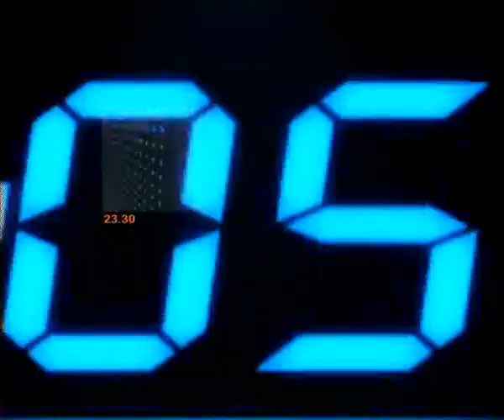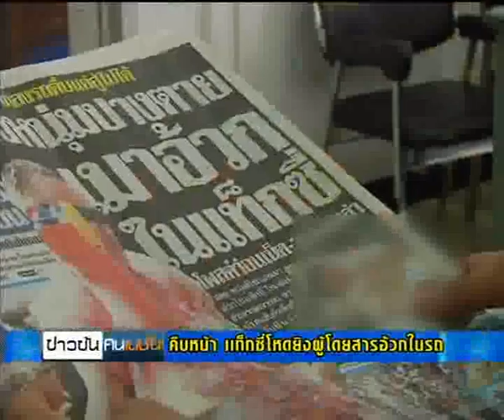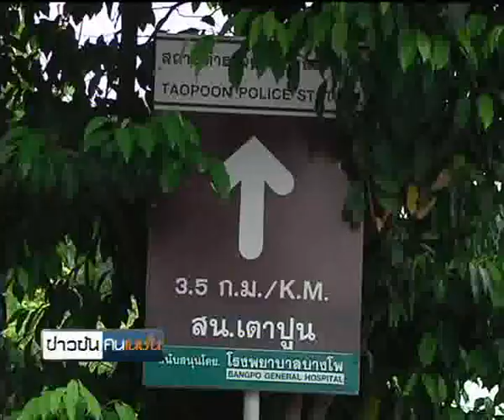ข่าวข้นคนเนชั่น (17เม.ย.56เบรค5)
รายการข่าวข้นคนเนชั่น ประจำวันที่ 17 เมษายน 2556 เบรค5

-เสนอ